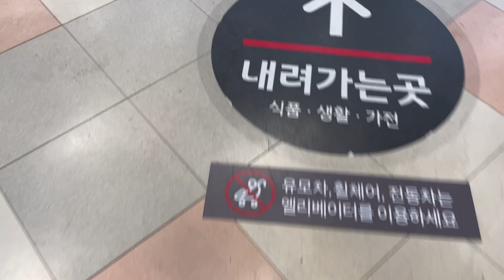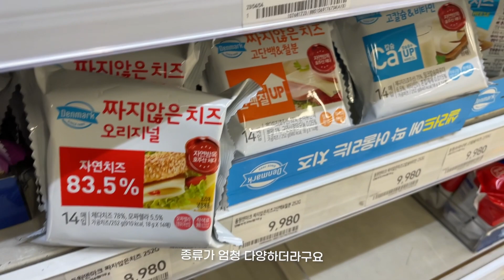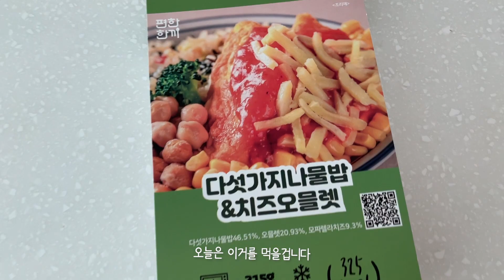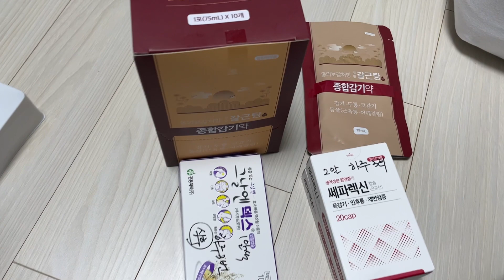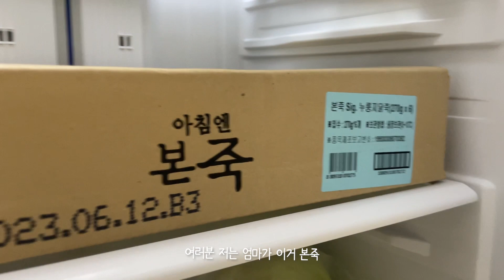[VLOG] 직장인 일상 브이로그 | 인생 첫 코로나 걸리다🥲 | 토스트 만들기 | 회사에서 혼밥 | 물 2리터 마시기 도전 | 상친놈 되는중🤍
여러분 저 코로나 걸렸어요,,,ㅎ
쉬면서 열심히 편집했구요 이번 영상도 예쁘게 봐주세용